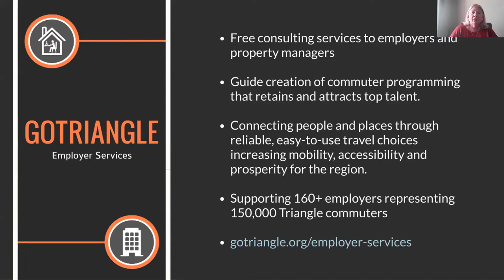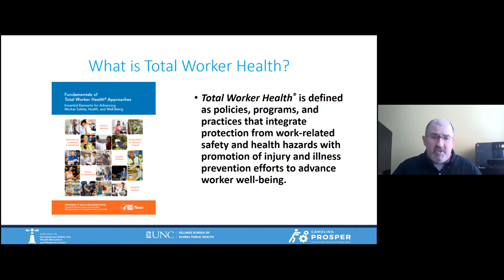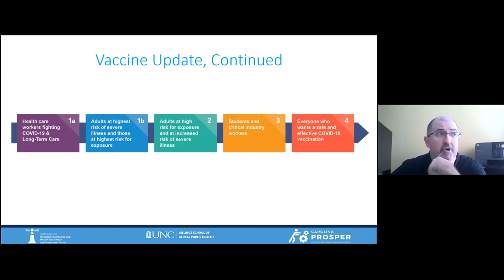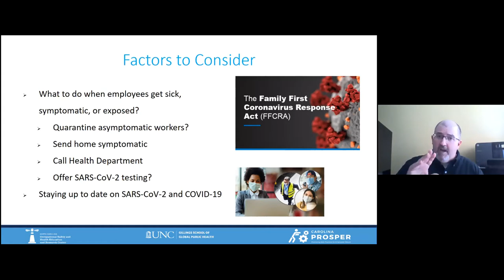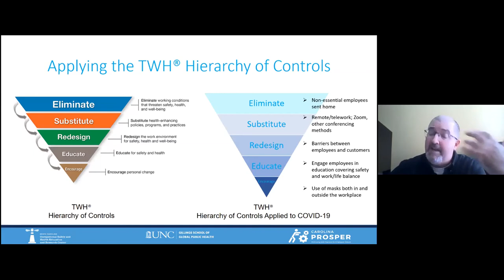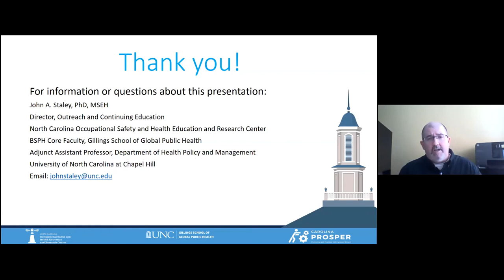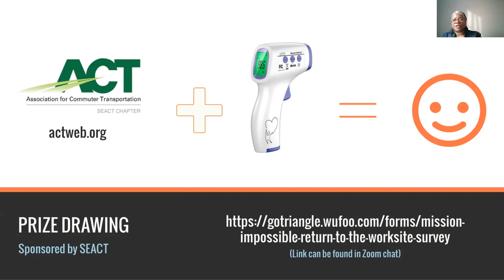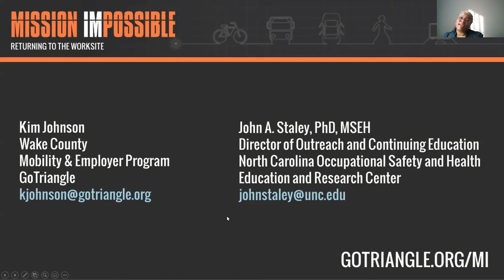Mission Impossible: Returning to the Worksite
The MISSION IMPOSSIBLE series is a quick 60 minute discussion with experts on topics you want to know more about. Join us for practical lessons to provide direct access to our industry and technical experts. Have a question to ask? What better way to address it than in an open discussion with subject matter experts and your peers for the most productive 60 minutes of your day.

MISSION IMPOSSIBLE: Return to the Worksite
Join us for a discussion with Dr. John Staley about the basics of infection prevention and control in the workplace. We will talk about considerations for businesses as they plan to reopen amid the COVID-19 pandemic as well as how employees can prepare to protect themselves and their families upon returning to the worksite.

John Staley, PhD, MSEH, Director of Outreach and Continuing Education North Carolina Occupational Safety and Health Education Research Center Gillings School of Global Public Health University of North Carolina – Chapel Hill